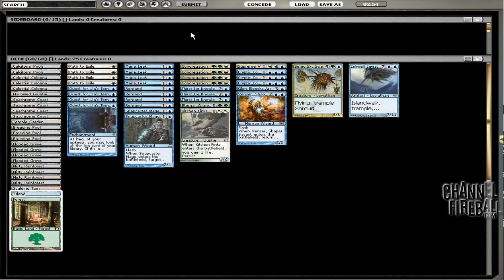Channel TWoo - Modern Quest for Ula's Temple (Match 1, Game 1)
Travis Woo has an especially deranged-looking brew this week—prepare to unleash the Kraken!